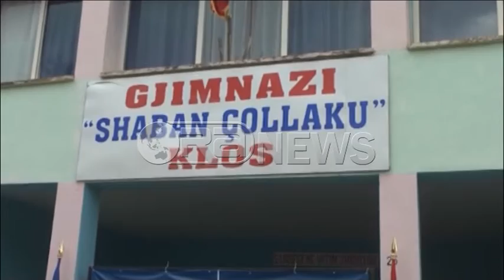Ora News – Kodheli me maturantët në Klos: Ushtria, mundësi studimi jashtë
Gjimnazi “Shaban Çollaku”, Klos ishte ndalesa e radhës e Ministres së Mbrojtjes Mimi Kodheli në kuadër të fushatës së rekrutimeve të reja në ushtri.
Gjatë bashkëbisedimit me maturantët, Kodheli vlerësoi se të qenit pjesë e ushtrisë shqiptare krijon mundësi studimi jashtë, shërbim shëndetësor falas etj, ministrja e Mbrojtjes theksoi se ushtria është pjesa më e pastër e shtetit, ku Vettingu nis që në aplikim.
Kodheli: Shansi për të studiuar jashtë vendit, në akademikët dhe universitetet më të mira botërore është më së pari kur je pjesë e Forcave të Armatosura. Vettingu është A-ja e punës sonë, sepse askush duke filluar nga ministri e deri tek ushtari më i fundit nuk mund të bëhet pjesë e kësaj strukture nëse nuk kalon Vettingun.